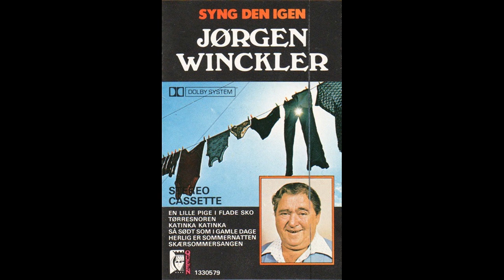Jørgen Winckler - Katinka Katinka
Fra Båndet Syng Den Igen fra 1979

Jeg ejer ikke rettigheder til dette nummer, så hvis dem der har rettighederne vil have den fjernet skal de bare skrive, så vil den blive fjernet hurtigst muligt